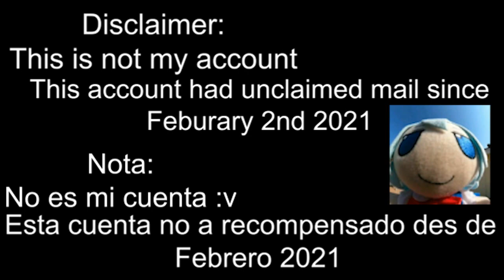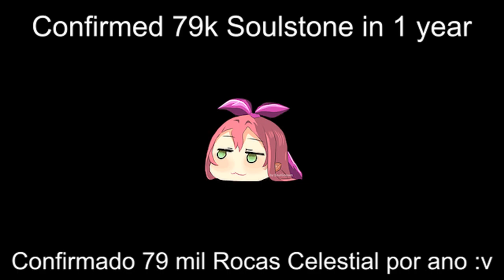[Evertale] 79,000 Soulstones in the mail???